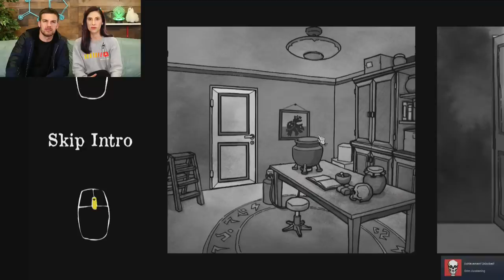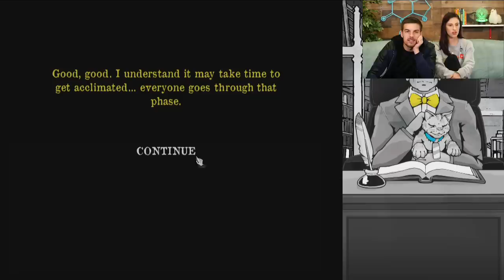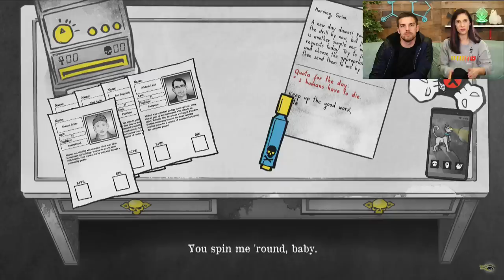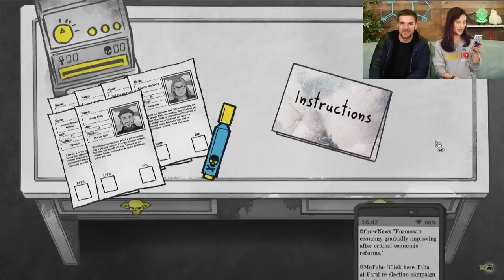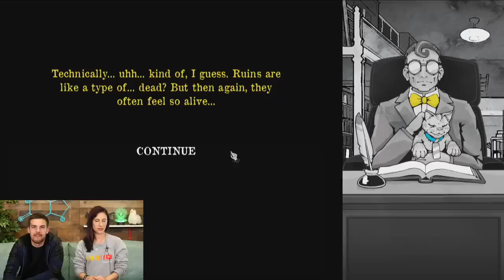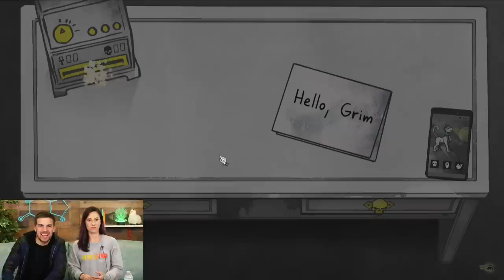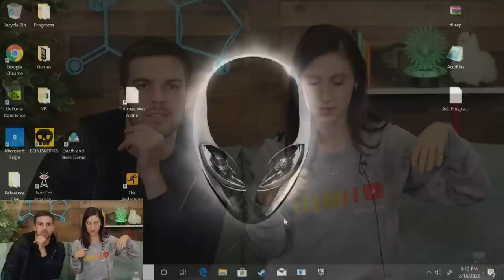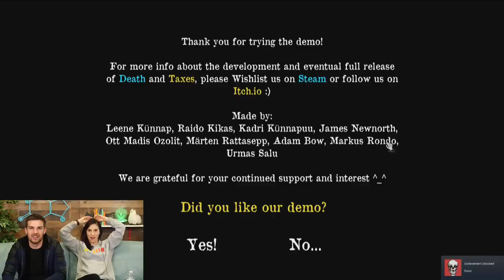I am the MASTER of Death! | Death and Taxes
Today we are trying something NEW! We are playing the demo of Death and Taxes! This game comes out soon but we couldn't wait to give it a try. Let's get ready to decide the fates of humanity and see if we feel like a horrible person by the end. Welcome to Death and Taxes!